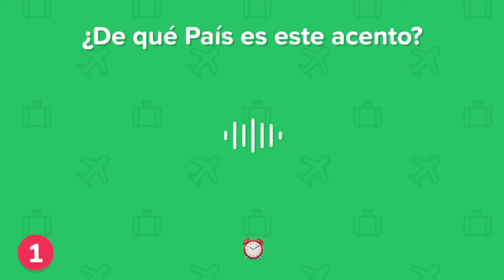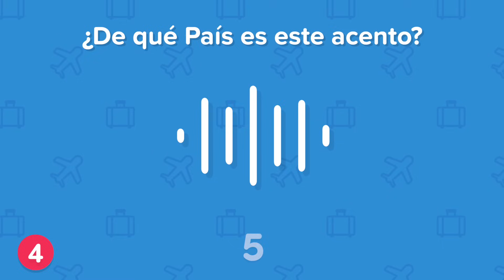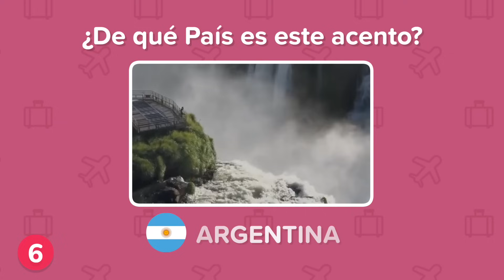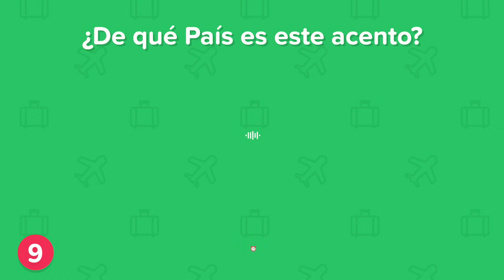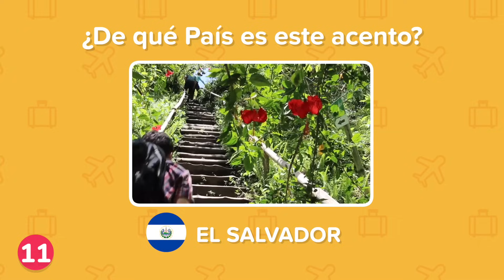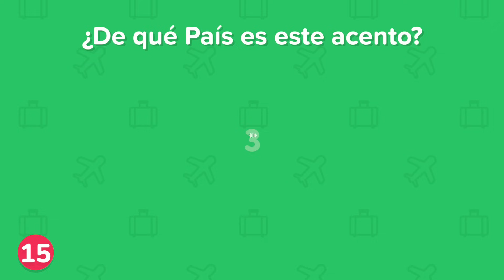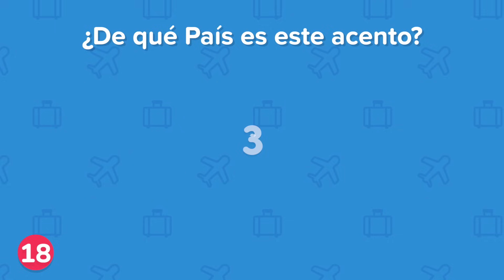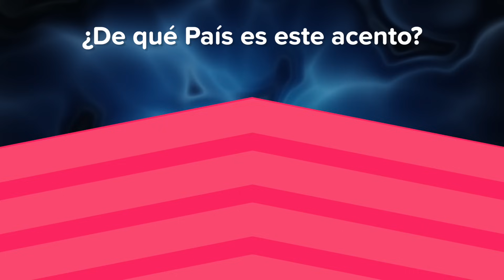Adivina el País por su Acento 🗣️👂🌎 | Test Hispanohablante | Trivia Escucha y adivina | Playquiz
¡Bienvenidos a PlayQuiz! 📚🌎🧠
¿Podrás reconocer el a qué país pertenece cada uno de los acentos que escucharás a los largo del video? 🗣️👂🌎
Prepárate... ¡PlayQuiz!
Otros Videos:
adivina el acento latinoamericano
test de cultura general
adivina de que pais es el acento
aprende español
cuanto sabes de america
como hablan los latinos
el idioma mas dificil del mundo
juegos familiares en casa divertidos
acentos de españa y latinoamericanos
que es hispanohablante
cuanto sabes de sudamerica
hablamos español o castellano
aprende los acentos en español
formas para hablar correctamente
acento paisa
acento chileno
acento colombiano
acento argentino
acento peruano
acento mexicano
acento venezolano
acento español

GUESS THE HISPANIC LATIN SPANISH SPANISH ACENT